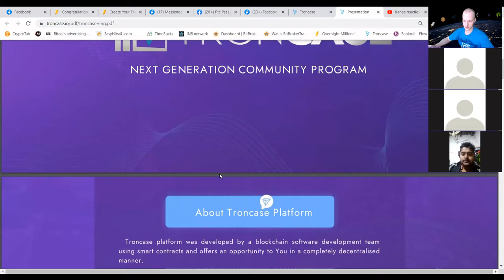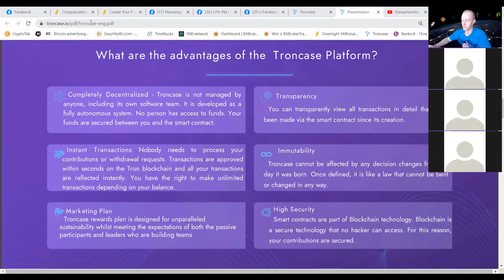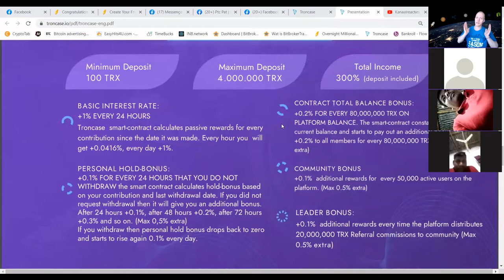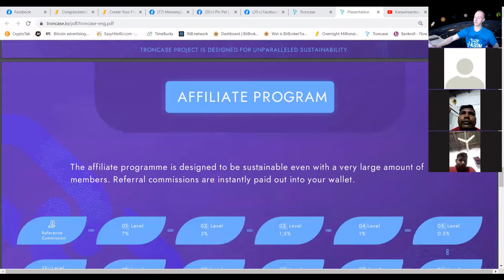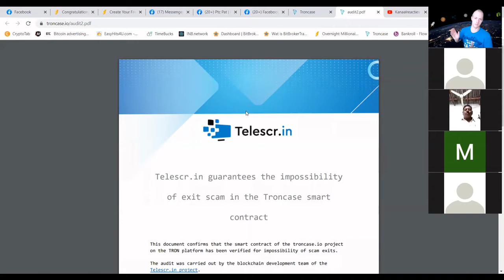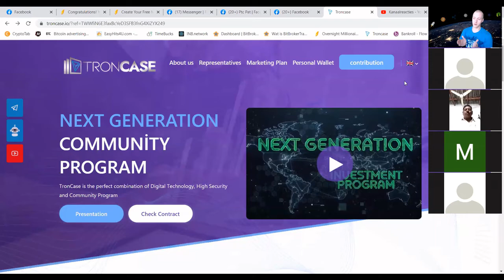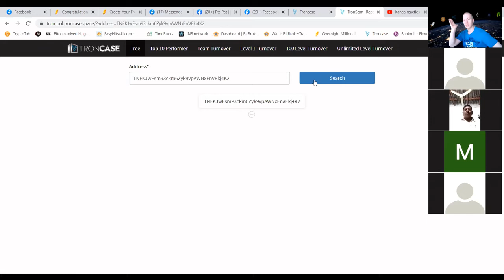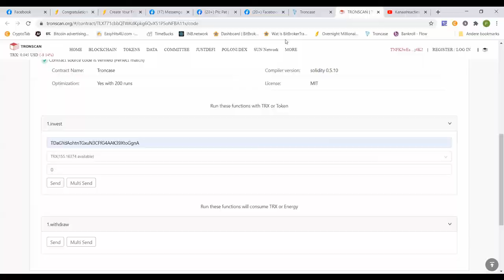Troncase live zoom event 26 02 2021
Where does Wealth come from?

Smokey backrooms, trust funds, country club handshakes…boardroom contracts?

Where do we, the people, find the opportunity for such wealth in a world fractured by the architects of chaos: disarray, disease, and disparity. A world we are so unsure about; yet, through the fire and brimstone, the disconnect and the despair, OUR futures are taking a stand. Turning from the precipice and moving towards deep waters and clear skies. We can march onwards towards a future already happening, blazed by the mechanized hands of cryptocurrency and blockchain.

But where do we find that opportunity? How do we tap into it?
The opportunity comes from you.
It comes from me.
It comes from US.
The opportunity for unprecedented wealth and freedom comes from TronCase.

The greatest transfer of wealth is currently happening through cryptocurrency, and the blockchain.
TronCase is utilizing next-generation smart contracts to fuel next level passive income opportunities.
TronCase takes passive income and investing to a whole new stratosphere. By using a ground breaking sales structure with smart contracts on the Tron Blockchain, they are REMOVING the need for banks, human intervention, hacking, and even governments to build your wealth, and your future.
With TronCase, you can get paid Every second, or every minute, of every day, starting from Day 1!

By using tron which has a market cap of around $2 billion and enabling 2000 transactions per second, we take back the power to move the value-based market with our generosity and outreach, creating wealth for ourselves, our causes, and our communities.
No fees, no delays, no middlemen. Period.
TronCase offers a unique opportunity to make money, starting on day 1 with full access to every level immediately.
You can be getting paid 1 to 1.5% per day, compounding daily and without having to recruit or be forced to upgrade!

Troncase platform was developed by the blockchain software development team using smart contracts and offered to your service in a completely decentralized manner.
There is no Company, CEO or Owner. It is a peer-to-peer financial community project, with valuable external products and services extended FOR FREE to the owners of every activated wallet.

[LANGUAGES] 🌍
English, Spanish, French, Portuguese, Russian, Turkish, Bengali, Indonesian, Hindi, Persian, Malaysia, Thai, Urdu, Vietnamese

[IMMUTABLE SETTINGS] 📈

Daily Rewards start at 1% and rise to 1.5% inside first 6 days. 3 different benchmarks of contract balance / commission / community growth  all gradually and immutably push the daily towards 3.5% as the project grows. Every time You withdraw then drops back to 1% and again grows evenly to 1.5% daily in 6 days.

1-  BASIC INTEREST RATE
Troncase smart-contract calculate profit up to every deposit since the date it was made. Every hour you will get +0.0416%, every day +1%

2-  HOLD BONUS
When you do not withdraw money, your profit rate increases by 0.1% every 24 hours. ( Max 0,5%)

3-  CONTRACT BONUS
Get + 0.2% additional profit for every 80,000,000 TRX on Smart Contract Balance.
( Max  1%)

4-  LEADER BONUS
Charge +0.1 additional fee every time the platform distributes 20,000,000 TRX Referral revenue (Max 0.5%)

5-  COMMUNİTY BONUS

Earn +0.1 additional profit for every 50,000 active users on the platform (Max 0.5%)6- DAILY TOP PERFORMERS POOL ( 1% OF TURNOVER ) FROM 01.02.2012

1-  %7
2-  %3
3-  %1,5
4-  %1
5-  %0,5
6-  %0,5
7-  %0,5
8-  %0,4
9-  %0,3
10-  %0,2
11-  %0,1

Recommended wallets are Tronlink and Klever (Tronwallet will be shut down on 28.02)

With the chatbot, you can access all the information you want and communicate with the Support staff or Country Leaders. If you want to become a Committee representative in your country, you can send your information to the support staff. We will contact you. @troncasemod

Take your place in the most ambitious Tron Dapp project of 2021.

Official Launch: January 2021